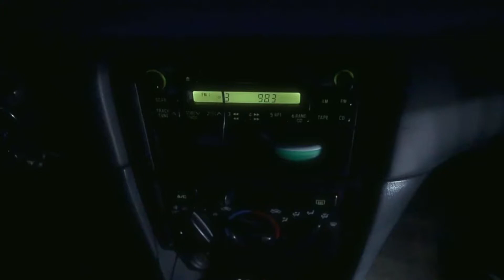Kelaska - Long Way Home [Official Video]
Hey friends, I hope you enjoy the video for Long Way Home! Thank you so much for all the love on the song already. It's one I'm really proud of and happy I finally get to share with you. The main idea from the video was just to capture something simple and raw. We filmed it all in one night while driving around my small town, on the roads I actually conceived the idea for the song. We also wanted to shine some light on the sadness and share a bit of who I am with this one: cue the McDonalds run. The gazebo scene was something we just stumbled upon by luck, but ended up really bringing an end to the story. It was a really fun experience, even though it was shot two days after Christmas in below freezing, New England weather. I'm so thankful for all the help I received on this project from Andrew, Mack, and Jacob. They really did an amazing job bringing all my visions to life (and helping me get on and off of my 24 year old car.) We even got an accidental new Kelaska symbol (sad face) from it, so keep your eye out in the future for his reappearance. Anyway, I hope you enjoy this video as much as I enjoyed making it. Love you!

Director/Cinematographer: Andrew Quinn
Concept by: Kelaska, Mackenzie Christenten
Set Assistant: Mackenzie Christensen, Jacob Blondin
Production: Andrew Quinn
Executive Production: Kelaska, Mackenzie Christensen
Foley: Mackenzie Christensen, Kelaska